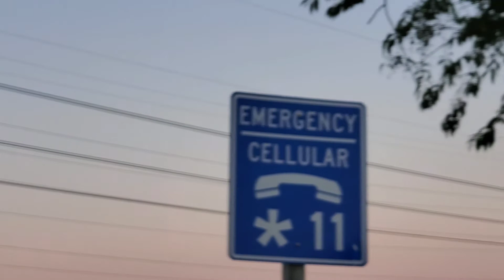Connecticut state ja rehy h America mein گندم اور جوار باجرے کی فصل کا خوبصورت نظارہ امریکہ میں